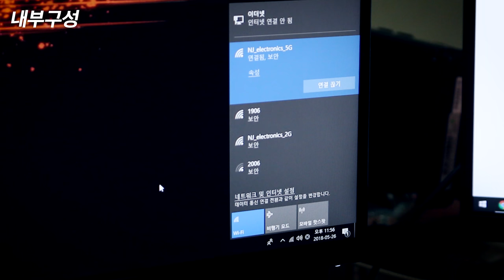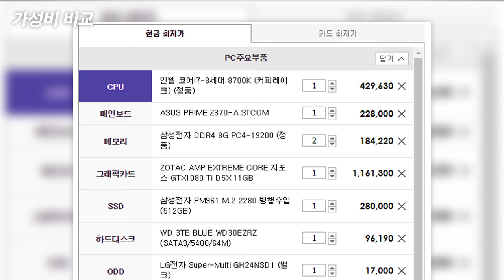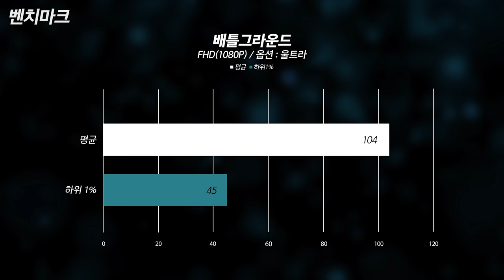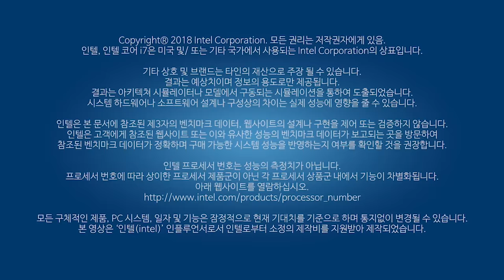태어나서 처음으로 조립식 PC가 아니라 완본체 PC를 써봤습니다. 그런데 가격이 별로 안비싼데요??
인트로
제작 : 세치혀

본 영상은 '인텔(intel)' 인플루언서로서 인텔로부터 소정의 제작비를 지원받아 제작되었습니다.